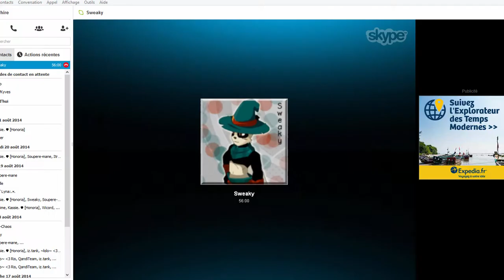[Goultarminator VI] 16ème de Finale | Farle A VS Domen C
Match de 16ème de Finale du Goultarminator VI opposant Farle A (Eniripsa, Sadida, Roublard, Sacrieur) à Domen C (Osamodas, Iop, Enutrof, Pandawa)